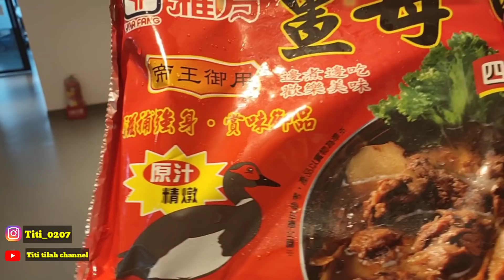WAJAH BARU MAS BOSKU//SOUP BEBEK TAIWAN MANTEB👍 CERITA TKW TAIWAN 😀